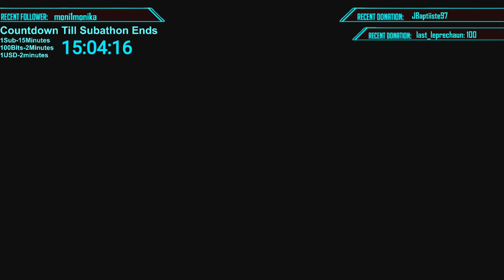Star Wars Jedi Survivor Part 5 The Cantina Playthrough/Gameplay